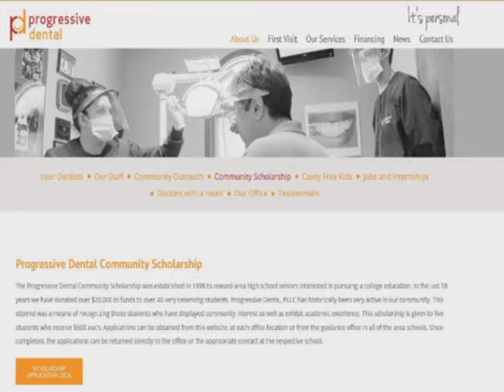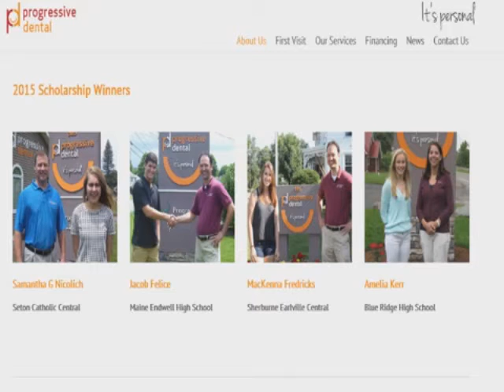Monday March 21 NHS News